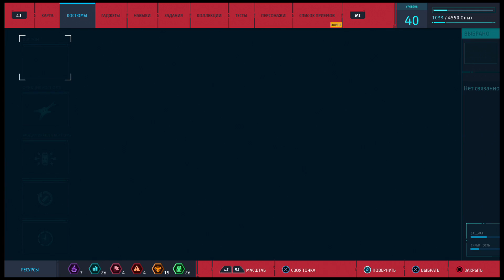ПУШКА С ПРАВОЙ (Marvel's Spider-Man) (15)